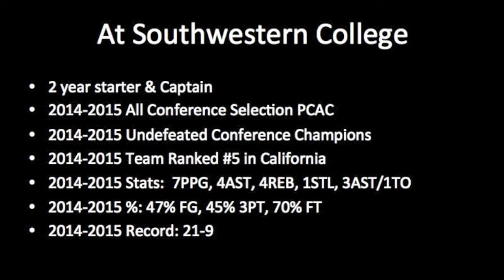#5 Southwestern College SG Robert Perez 2015 Highlights